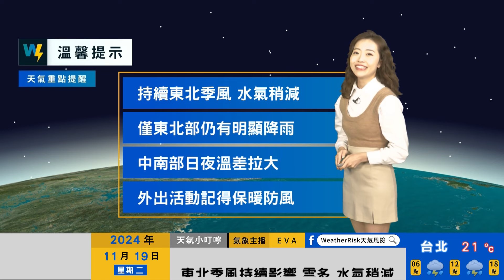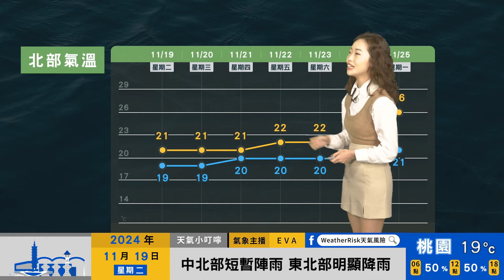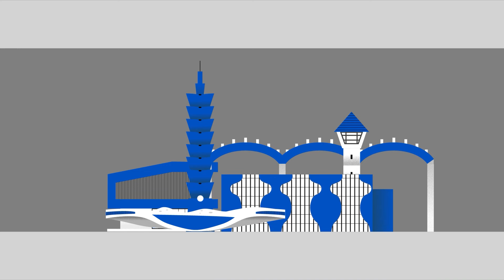2024/11/19 持續東北季風 水氣稍減 僅東北部仍有明顯降雨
持續東北季風 水氣稍減
僅東北部仍有明顯降雨
中南部日夜溫差拉大
外出活動記得保暖防風